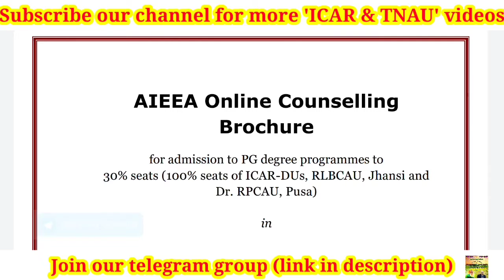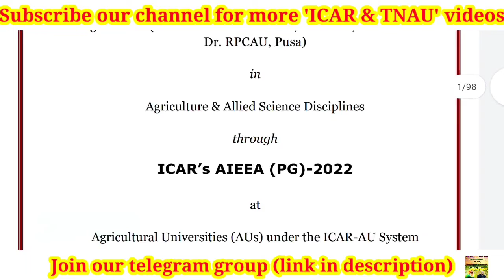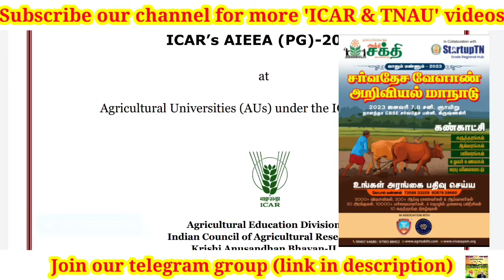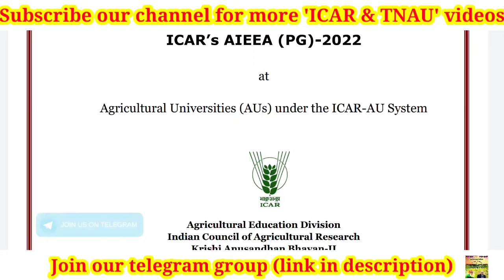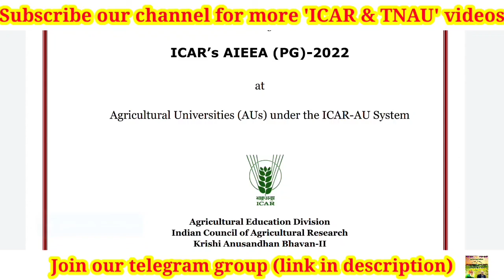Top university preferences for ICAR PG & PhD choice filling | ICAR AIEEA JRF SRF counselling 2022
ICAR UG 1st round seat alloted students google form

Good evening.  I have created a separate group for each subject.  Plzz join in that and discuss.

Join in your respective subject group only..

Video by
E. SENTHAMIL PhD Scholar (Agronomy)
UASD